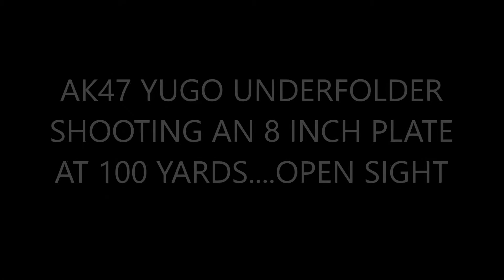AK47 YUGO UNDERFOLDER SHOOTING AT 100 YARDS